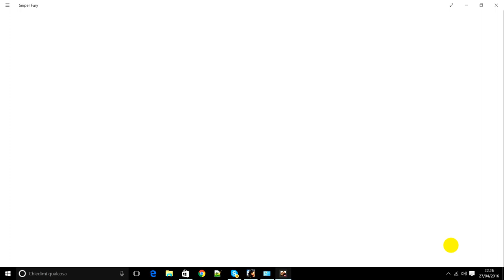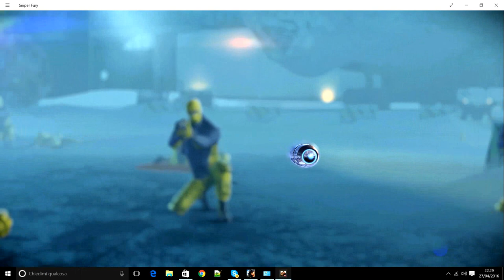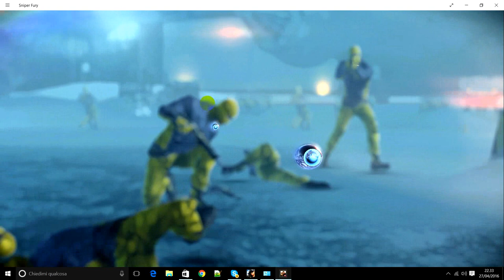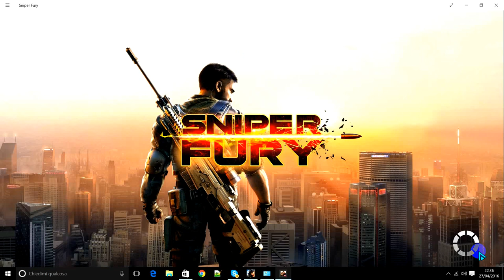sniper fury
gioco sniper fury